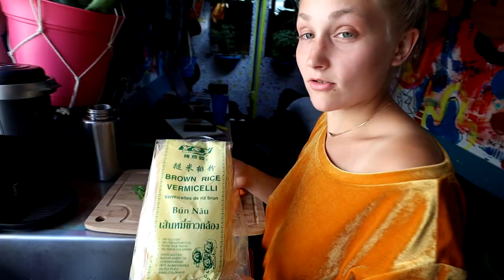WHAT WE EAT WHILE LIVING IN A VAN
VLOG #396 -   This is what we eat while living in a van. Simple, raw, plant-based and healthy!

We make all kinds of fun vlogs, challenges, podcasts and van life content!